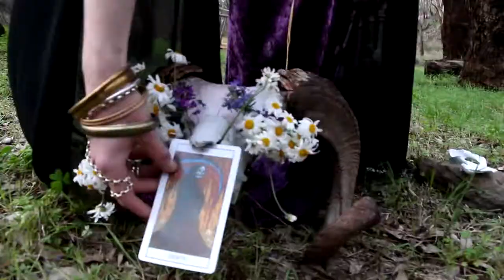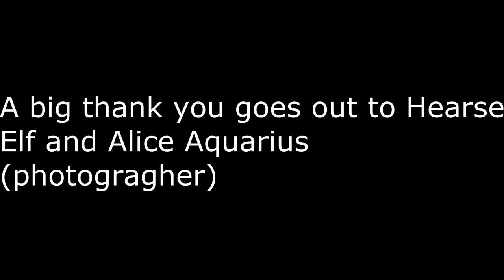Dark Enchantress behind the scenes shoot.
It was A wonderfull shoot, I found the location we were at absolutely beautifull and really enjoyed  it.

A big thanks goes out to these amazingly talented  people:

Alice Aquarius (photographer)

Hearse Elf (model)

Artist: Ellie Goulding
Song: Starry Eyed

 The music and audio content for this video belongs to the respective recording artist and record label. No money was exchanged or made and was done purely on appreciation for the people in the video and appreciation to the respective artist and their song as a fan